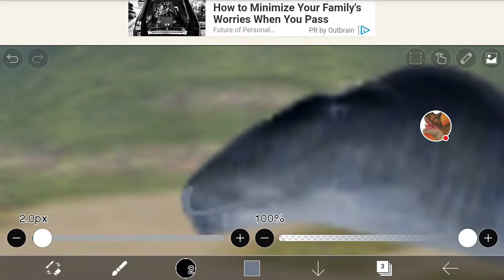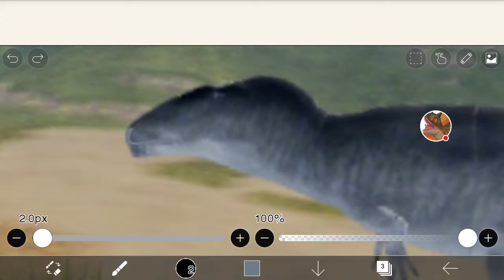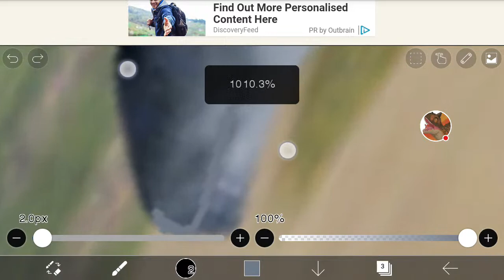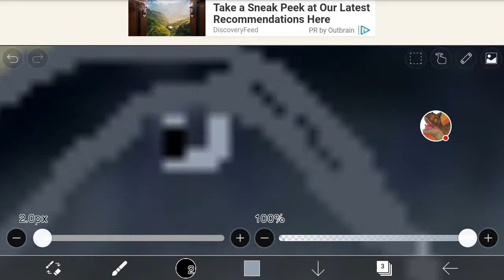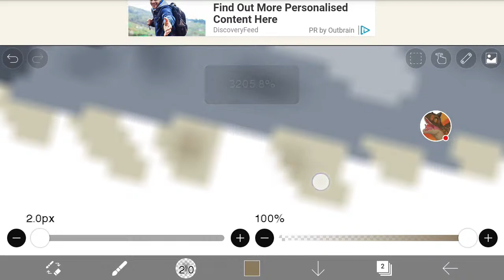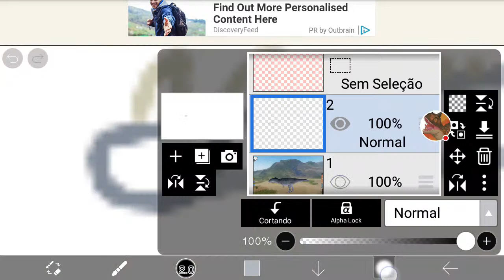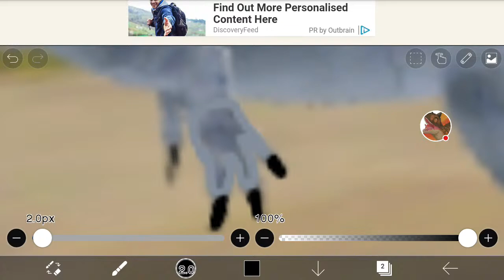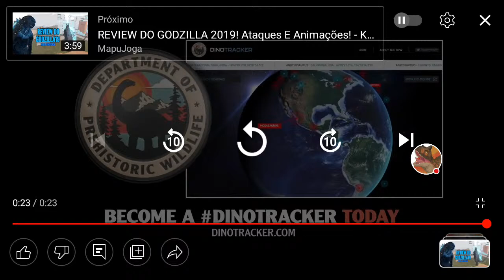🔴live De Como Faser Modelos No Ibis